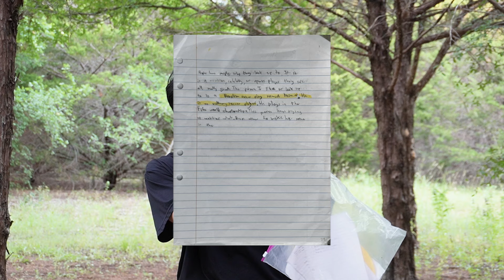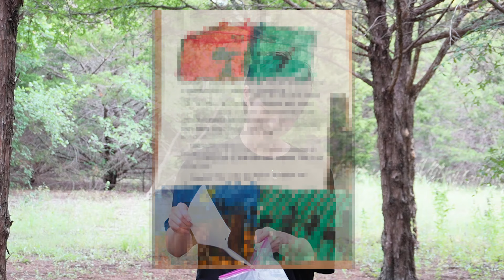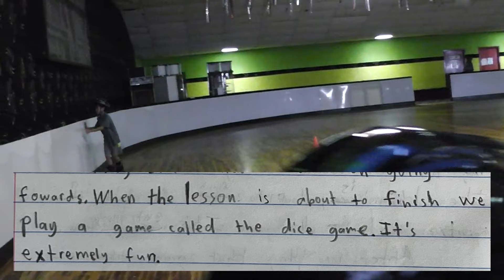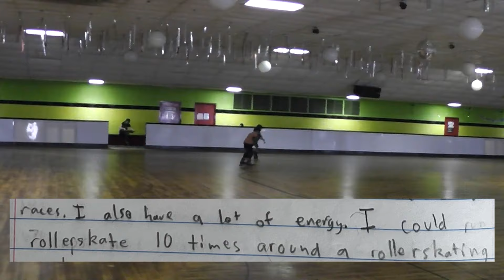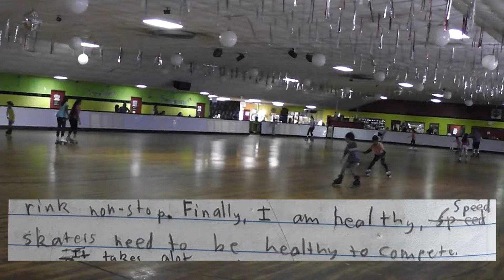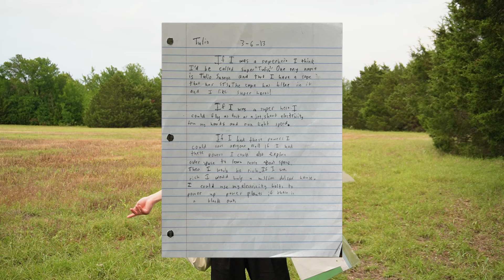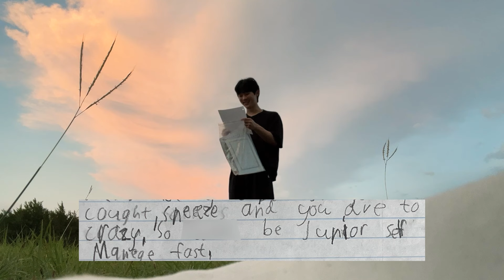Reading My OLD Elementary School Papers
warning, this video gets a bit heavy towards the end :)